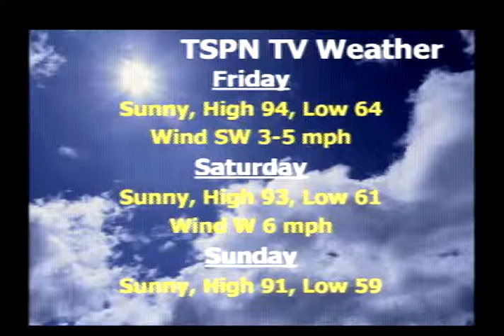TSPN TV News Headlines 9-14-12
The battle between "Pumps vs. Gravity" pours on, with the Amador Water Agency Board meeting at Mace Meadow Golf Course wendsday sept 12th with up-country residents to discuss how the Gravity Feed Line (GSL) would affect customer rates.  AWA General Mgr. Gene Mancebo expressed his concern about the "reliability" of the current pump system, citing electrical, communications and maintenance issues that occur especially during winter storms.  He stated that several engineers agree that the existing pump system needs to be replaced or a possible "catastrophe" could occur.  AWA Operations Manager Chris Mckeage, reiterated that the current pump system is unsustainable and at the end of its useful life, describing the current pump system as a "Working Time Bomb".  "It is a rusty and leaking system with a 25 year life expectancy, with over 35 years already on it".  The Water Agency expects that an early spring vote will take place in March for or against creating a "Community Facilities District" (CDF).  If they can get a two-thirds vote, a CDF will be created as the necessary mechanism by which to qualify for a USDA loan at 3¼% for 40 years.  Residents wanted to know how that debt would be paid for. The answer was that a special tax would be assessed to customers with existing water service plus undeveloped parcels that could potentially become water customers, of approximately $86 a year or $7.17 per month.  Properties solely on a well will be excluded from any tax.  Overall, according to the Water Agency, water rates will be lower if the GSL is approved and higher if not approved.  Replacing the pump system would cost close to 10 million, while tapping into a higher water supply and more reliable flow with the GSL would cost 13.4 million with 40% of that being covered by grant money from the Federal Govt., bringing the GSL cost down to around 8.3 million, 1.7 million less.  Consultant Bob Reed of the Reed Group made a detailed presentation of the proposed rate structure.  The Board guaranteed residents that the rates captured in the Reed Group report are accurate and that rates will not go up for five years.  Some residents questioned whether or not the GSL would really enhance fire protection, and were clearly upset about the State's fire prevention tax bill they just received in the mail.  Residents were also concerned that the rate study did not account for all costs, and that the AWA's plan for the future use of this water by down-country users is more than conceptual at this point.  The Board believes that the GSL is the most efficient and reliable option, and is unanimous in going forward with the Project.  They believe that a decision needs to be made now not five years from now.  There will still be another public hearing coming up in the next few months, plus a written notice will be going out before the separate election takes place.

David Plant.said in a News Release this is to inform the registered voters of Ione that I am NOT RUNNNING for a Seat on the Ione City Council on November 6th, 2012.  I will NOT be campaigning.  Also, that if somehow I am inadvertently elected, I will immediately vacate the position by resignation.  The official ballot will show my name as an incumbent.  I was unable to officially withdraw.  I was out of town on August 15th which, unknowingly, was the deadline to withdraw.  My letter of withdrawal to the Elections Dept. was hand delivered on August 17th.  Therefore, I am asking that all registered voters in Ione: DO NOT VOTE for Councilman David Plank...I am officially NOT IN THE November 2012 Election.  I sincerely apologize for any confusion in this matter.

According to Sean Kriletich of CalaverasGROWN's Livestock Processing Project  Animals raised here in the foothills are not processed here witch means we not only are transporting animals unnecessary distances but also losing all of the economic value gained when these animals are processed into meat.  Our current livestock processing project looks to change all this by providing the tools for members of our community to implement a livestock processing facility right here in our region.  Through a USDA grant and the work of our steering committee we have come up with a number of viable potential options for facilities that would serve the Central Sierra foothills. This will be the Subject of today's news interview with Sean Kriletich and now let's take a look at our weather.